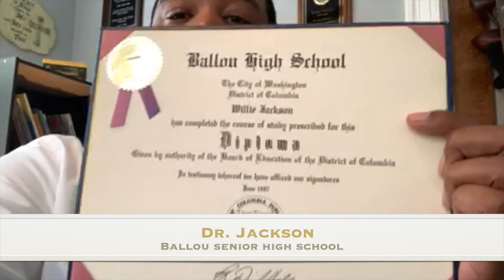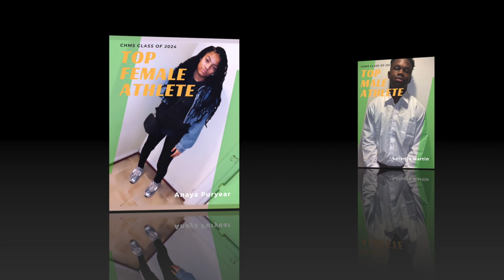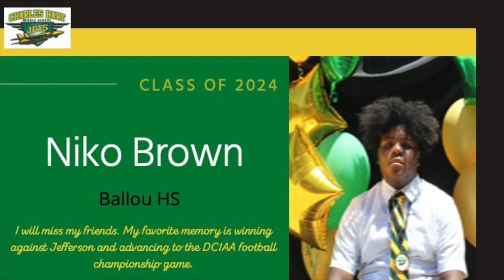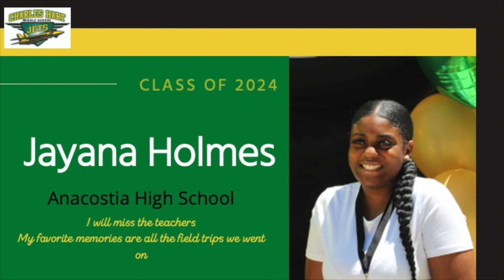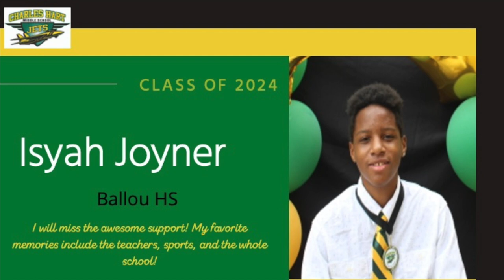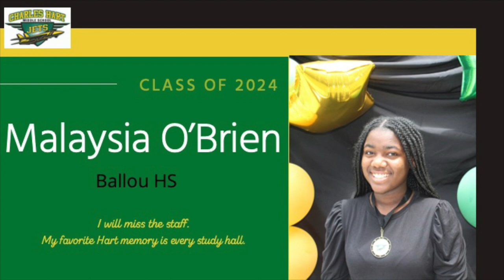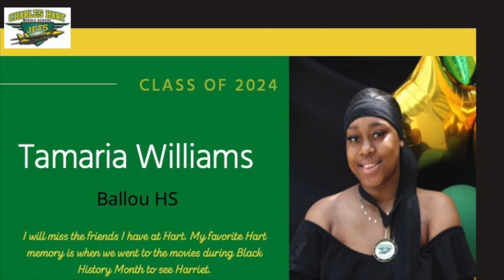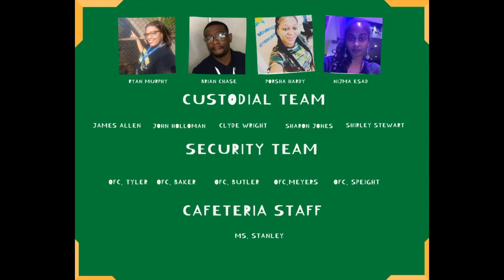Class of 2024 Virtual Promotional Ceremony